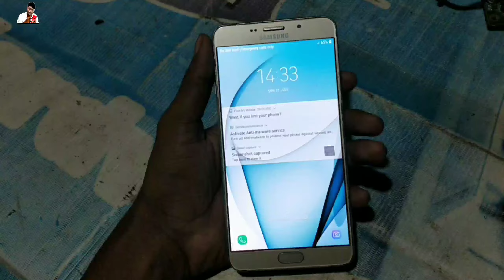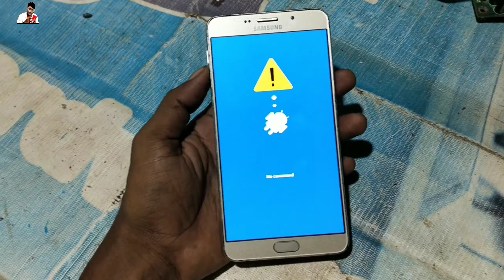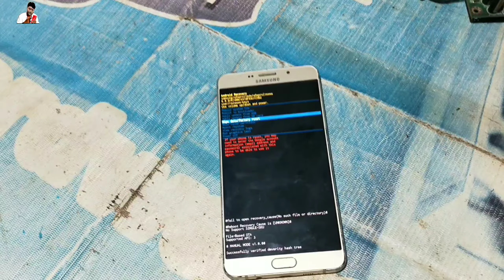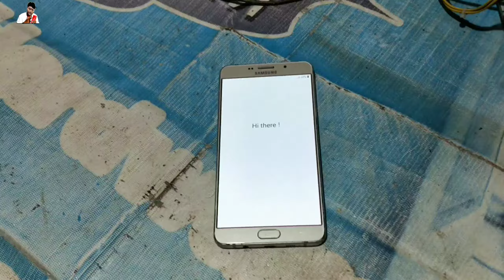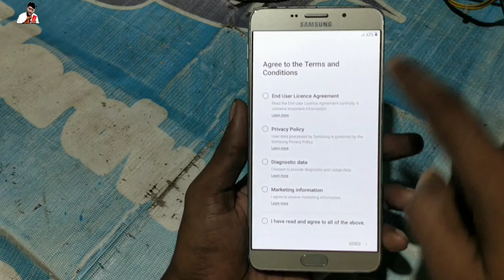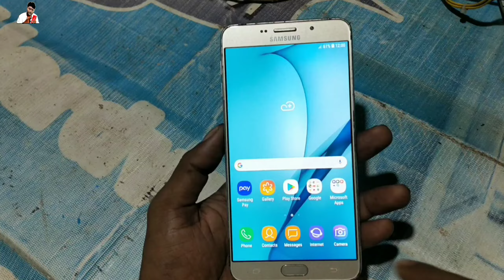samsung a9 pro pattern unlock ll password remove samsung a9 pro ll samsung a9 pro ka lock kaise tode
samsung a9 pro pattern unlock
password remove samsung a9 pro
samsung a9 pro ka lock kaise tode
samsung galaxy a9 pro lock kaise tode
samsung galaxy a9 pro pattern lock kaise tode
samsung galaxy a9 pro lock remove pattern lock